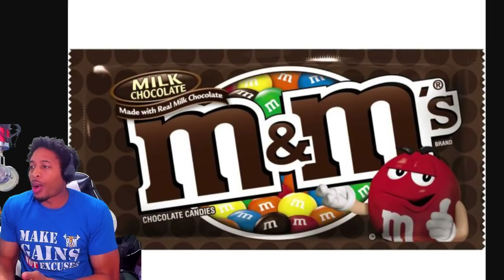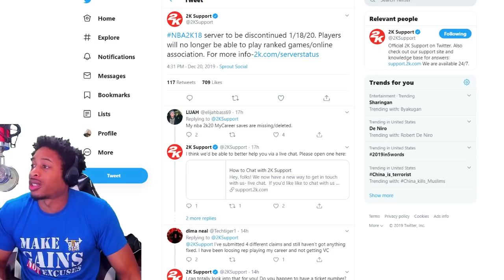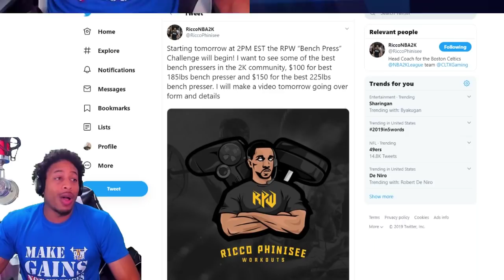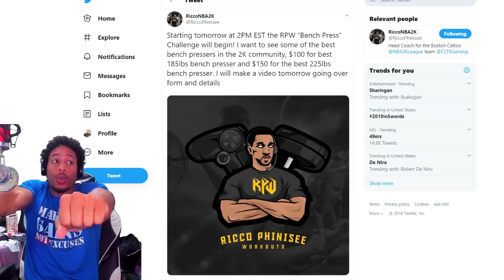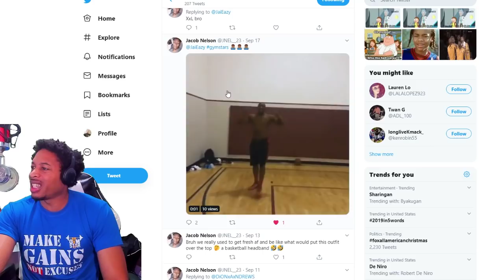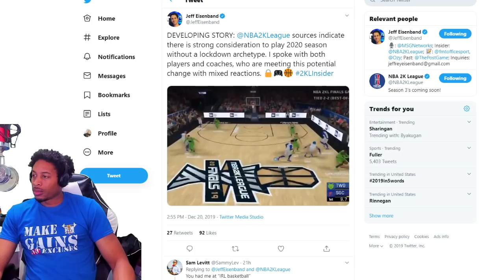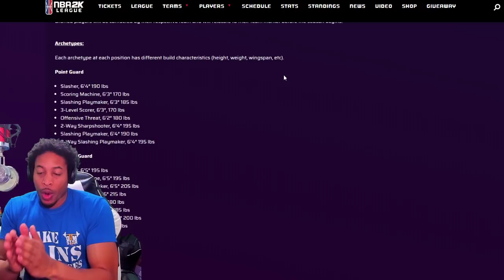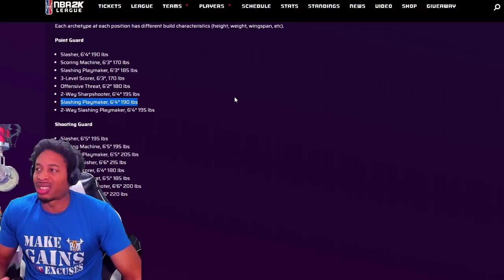$100 AND $150 GIVEAWAY / CONTEST - NBA 2K18 SERVERS GOING DOWN - NBA 2K LEAGUE NEWS - NBA 2K20 NEWS